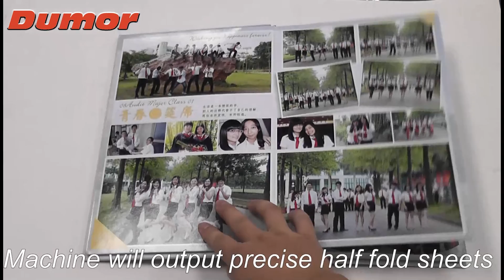Apolo - Crease half folder MOD C52+F52